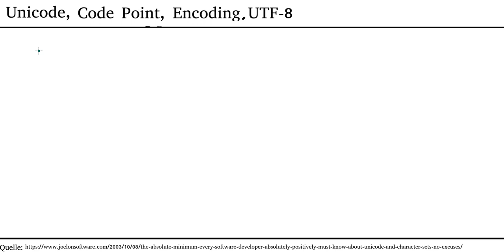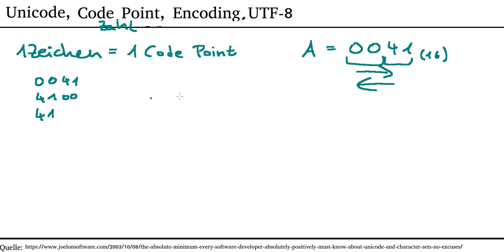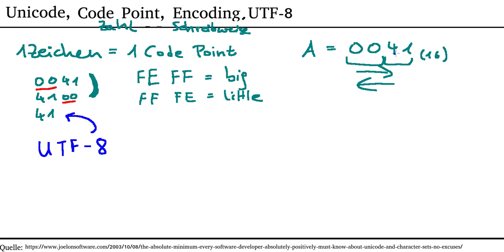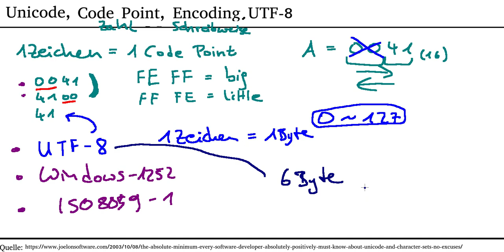Unicode 2: Was bedeutet: Unicode, Code Point, Encoding, UTF-8 (Deutsch / German)